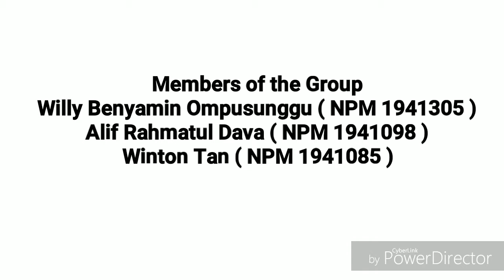VLOG #1 Program Master (S2) International Education Fair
Project English Class (1TUMJ)
- Willy Benyamin Ompusunggu (1941305)
- Alif Rahmatul Dava (1941098)
- Winton Tan (1941085)